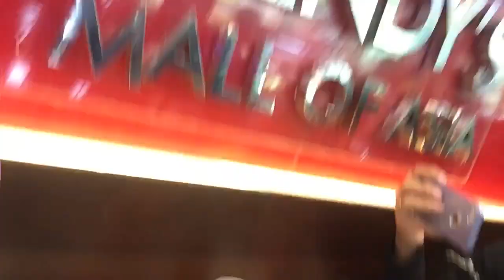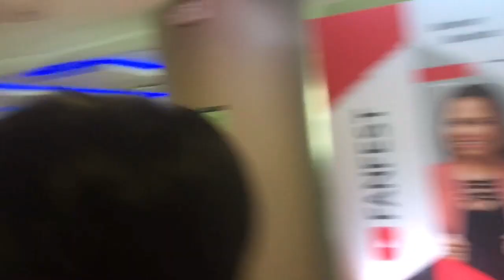Youtube FanFest Vlog, umiyak dahil sa JAMILL